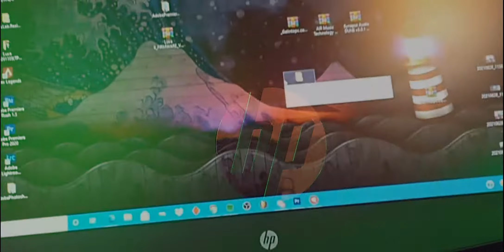HP Pavilion 17 Gaming - Intel i5-10300H - GTX 1660Ti 6GB - Unboxing " Video By Othmane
Procesor:  Intel Core i5-10300H
Graphic :  Nvidia GeForce GTX 1660Ti 6GB
Ecran: 17.3" 1920 x 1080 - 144Hz Refresh Rate
Hard disk: 512GB SSD
RAM: 16GB DDR4